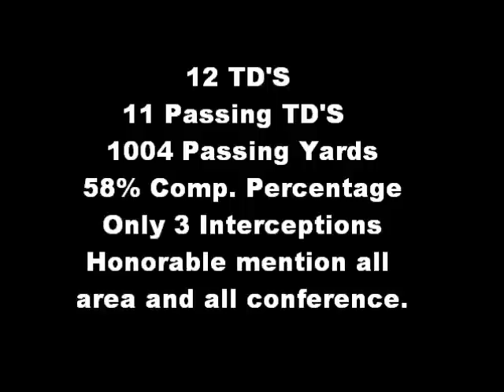Colton Schulenberg Highlights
Colton Schulenberg 2010 Highlight Video Junior Season